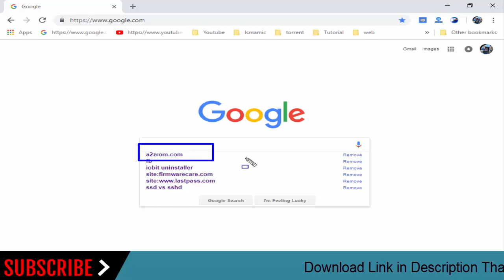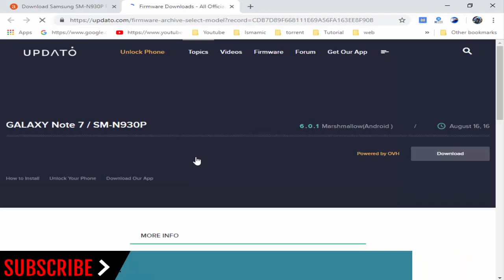How To Download Samsung GALAXY Note7 SM-N930P Stock Firmware (Flash File) For Update Android Device